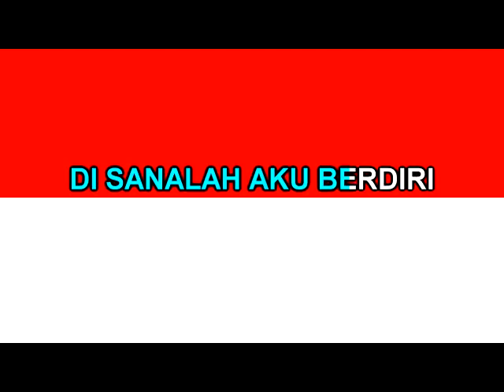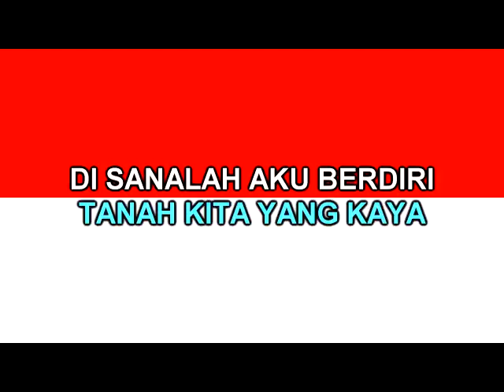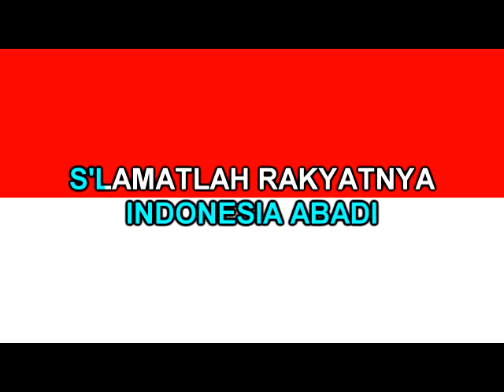Lagu Indonesia Raya 3 Stanza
Lirik Lagu Indonesia Raya 3 Stanza

Indonesia kebangsaanku,
Indonesia bersatu.

Hiduplah tanahku,
Hiduplah neg’riku,
Bangsaku, Rakyatku, semuanya,
Bangunlah jiwanya,
Bangunlah badannya,

Reff:
Indonesia Raya,
Merdeka, merdeka,
Tanahku, neg’riku yang kucinta!
Indonesia Raya,
Merdeka, merdeka,

Stanza II
Indonesia, tanah yang mulia,
Tanah kita yang kaya,
Di sanalah aku berdiri,
Untuk s’lama-lamanya.

Indonesia, tanah pusaka,
P’saka kita semuanya,
Marilah kita mendoa,
Indonesia bahagia.

Suburlah tanahnya,
Suburlah jiwanya,
Bangsanya, Rakyatnya, semuanya,
Sadarlah hatinya,
Sadarlah budinya,

Reff:
Indonesia Raya,
Merdeka, merdeka,
Indonesia Raya,
Merdeka, merdeka,

Stanza III
Indonesia, tanah yang suci,
Tanah kita yang sakti,
N’jaga ibu sejati.

Indonesia, tanah berseri,
Tanah yang aku sayangi,
Marilah kita berjanji,
Indonesia abadi.

S’lamatlah rakyatnya,
S’lamatlah putranya,
Pulaunya, lautnya, semuanya,
Majulah Neg’rinya,
Majulah pandunya,

*Reff:
Indonesia Raya,
Merdeka, merdeka,
Indonesia Raya,
Merdeka, merdeka,
Hiduplah Indonesia Raya.
*)diulang 2x